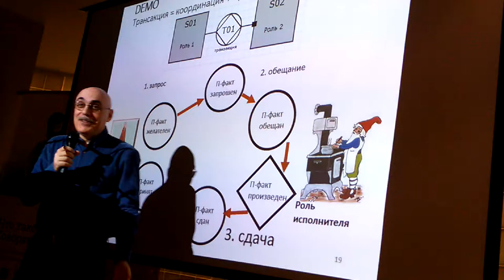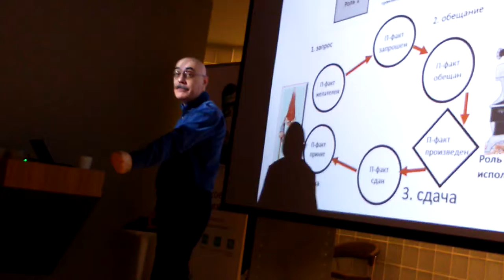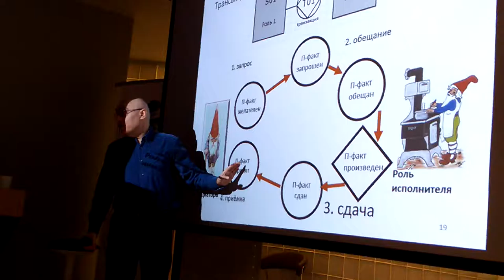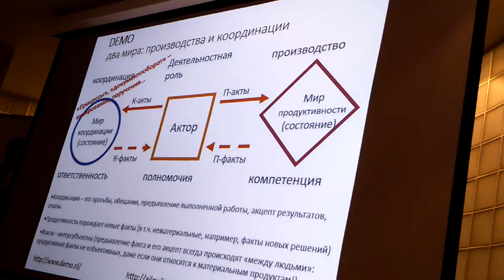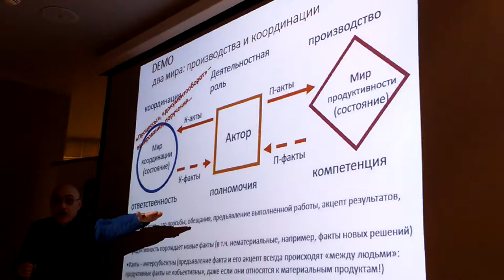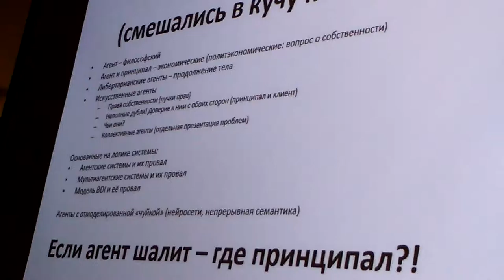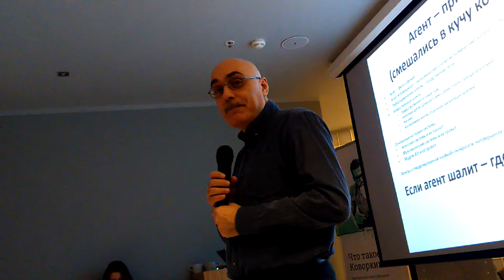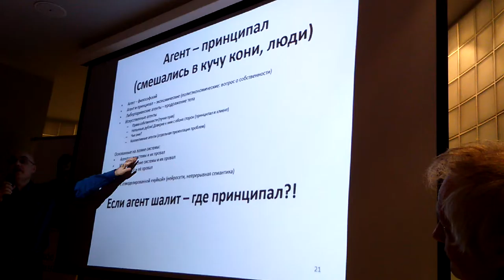Анатолий Левенчук ч.5